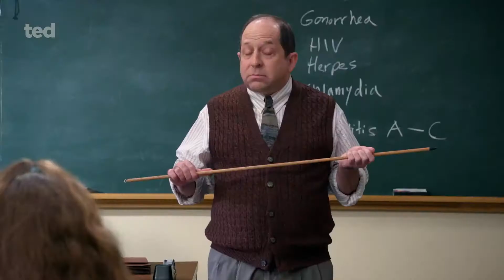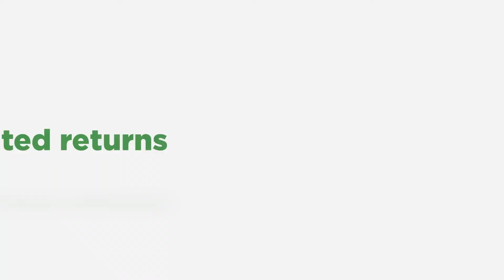ted Official Trailer I Peacock Original I streaming this January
from the minds/the creative team behind the first 2 ted films, comes a prequel show from Seth mcfarlane starring Seth Mcfarlane

streaming only and exclusively on Sky and Peacock this January